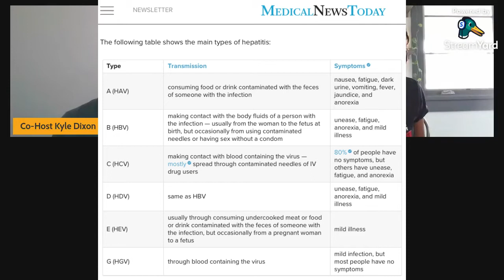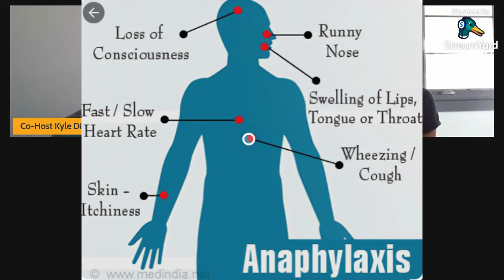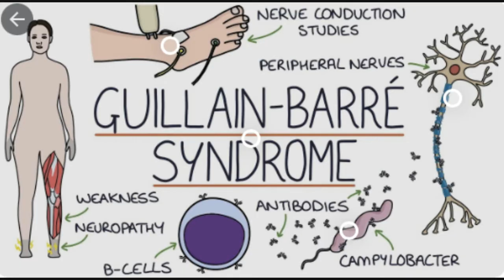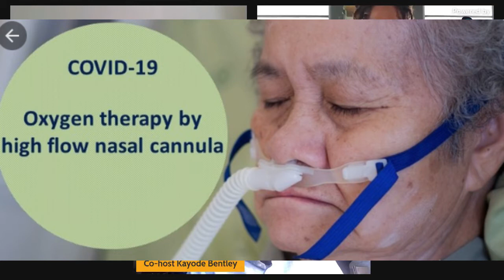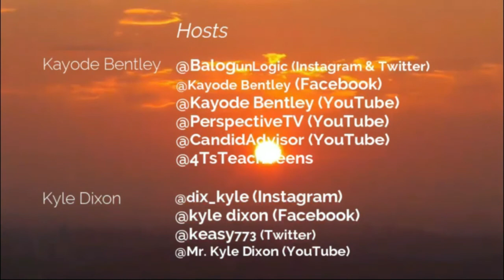We need ANSWERS...VAXX or NOT is that the real Question? w/ Dr. Brooke Wyatt Ep. 44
Brooke Wyatt Ph.D is a data scientist and epidemiologist with over 10 years experience serving urban communities with people of color on the East Coast and Down South. We talked much about the historical fears, racial discrimination,  police brutality, access to adequate health care services, and knowledge (or misinformation) about why black and brown communities are so against getting vaxxed/vaccinated!  Along with how Hepatits virus has become more prevalent that HIV??
YOU WANTED ANSWERS?...Tune in!